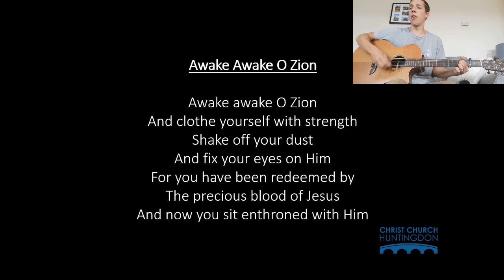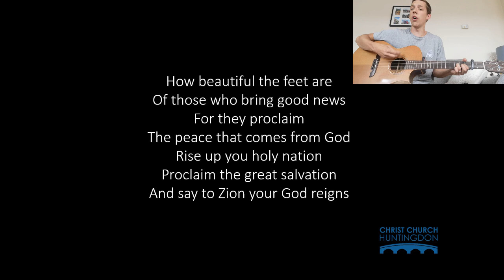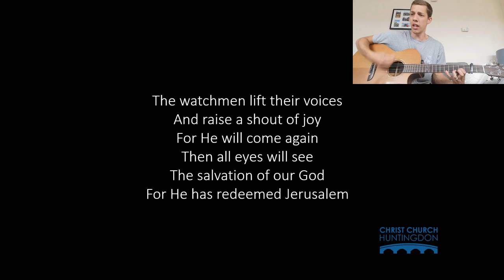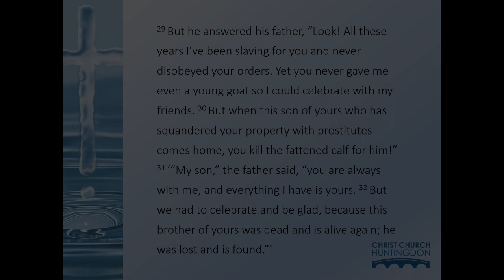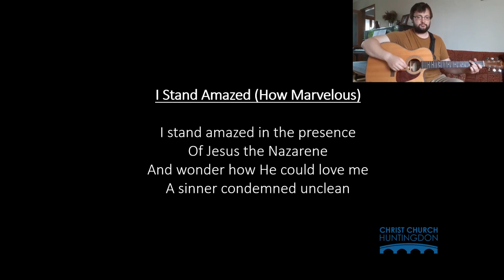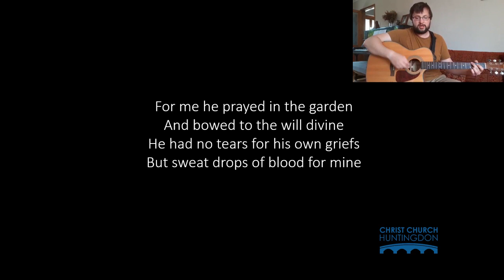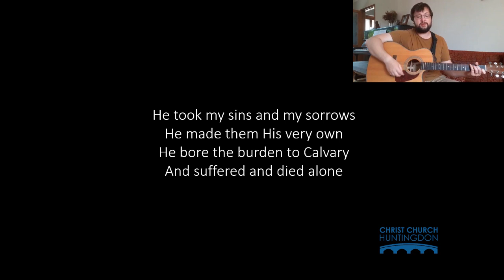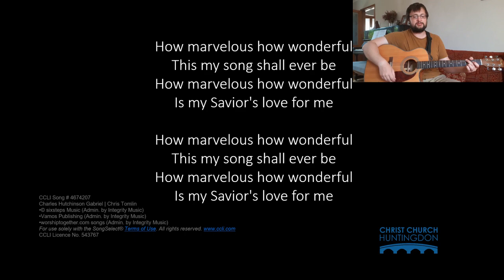Sunday Live Stream 30th August 2020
Sunday live stream for 30th August 2020. Streaming will start by 10:15 am for a formal start at 10:30.

The songs for today are as follows:

Awake awake O Zion
Nathan Fellingham

Charles Hutchinson Gabriel, Chris Tomlin

All song usage covered by CCLI Streaming License #551512